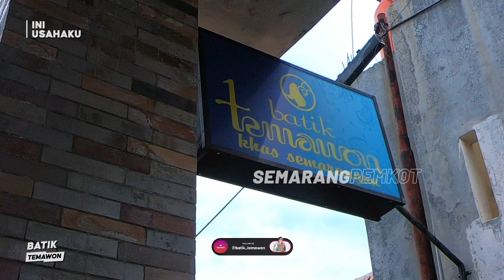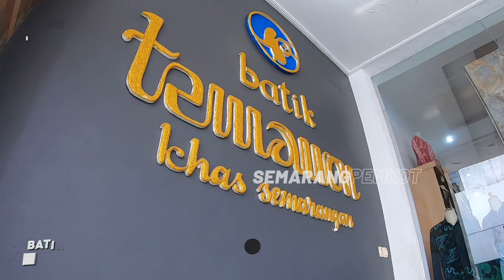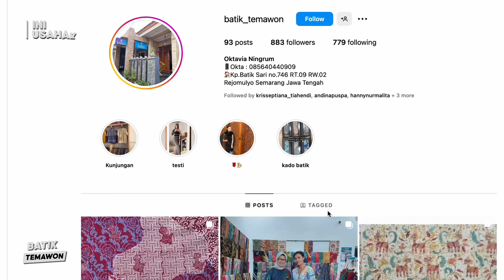INI USAHAKU - BATIK TEMAWON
Selamat hari jadi ke-477 Kota Semarang!
Nah, di hari yang special ini kita akan membahas salah satu hal yang special dari Kota Semarang nih. Tau apa yg akan kita bahas? Yap, Batik Semarangan.

Batik Semarangan memiliki motif berupa ikon-ikon Kota Semarang loh, Lur!
Kali ini kita akan mempelajari Batik Semarangan lebih jauh dari salah satu pelaku usaha Batik Semarangan nih, yaitu Batik Temawon.

Tertarik mengetahui lebih lanjut tentang Batik Temawon?
Yuk, saksikan selengkapnya di INI USAHAKU Edisi Batik Temawon hanya di YouTube channel Semarang Pemkot!